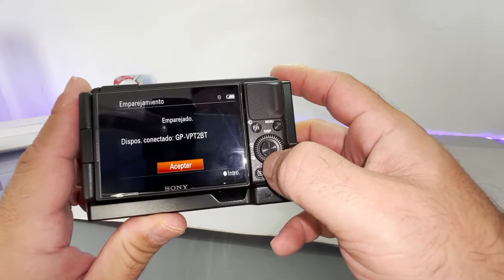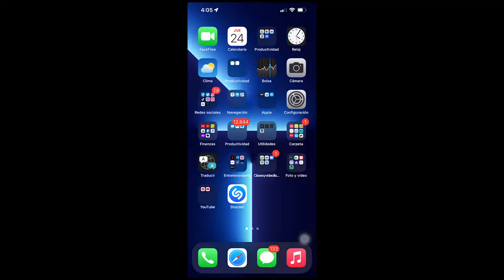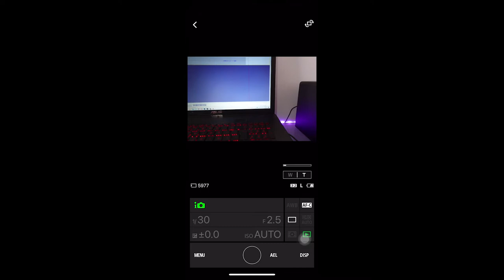COMO EMPAREJAR EL TRÍPODE DEL KIT BLOGGIN CON LA SONY ZV-1.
NO SABIAS COMO HACERLO? PUES ES ALGO SUPER SENCILLO Y NO TE TOMARA 5 MINUTOS HACERLO. PUEDES HACERLO TAMBOEN CON OTRAS REFERENCIAS DE SONY.